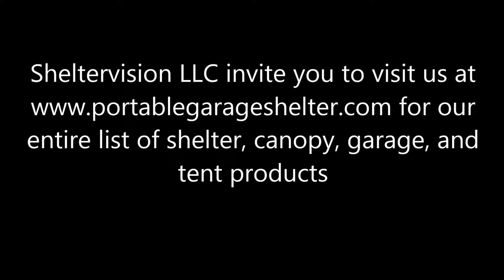Carport canopies for vehicle, watercraft, RV storage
provide seasonal or year round storage for cars, boats, RV's, and equipment.